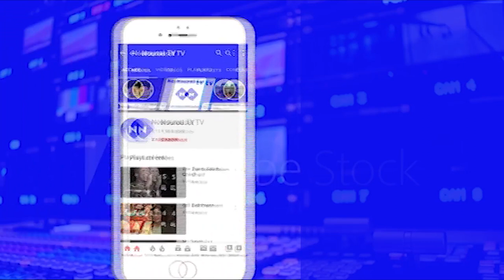Ndar-Gamou Cheikh Adrame 2022 Saint luis darou cheikhal khalifa mawlid cheikh saadbou khadre hadrame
51 eme edition gamou de cheikh adrame ould cheikhal khalifa ould cheikha cheikh saadbou a saint luis quartier darou 2022

La Chaine Qui Nous Rassemble Aux Sérvice de Cheikhna Cheikh Saadbou
Nourousat tv :Un Groupe Dévoué à Vos Sérvices. Vous Avez Une Maniféstation Islamique - Gamou-Ziar-Conférence-Reportage.